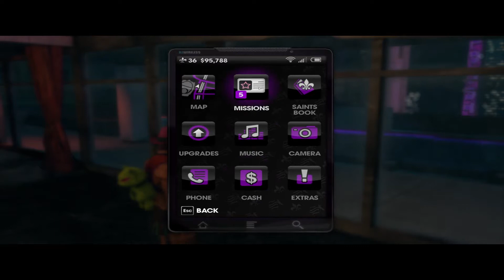Simply Tipsy- Saints Row: The Third- Part 10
Due to a combination of bordem, alcohol and a questionable decision. I give to you over the top GTA goodness that is saints row the third.